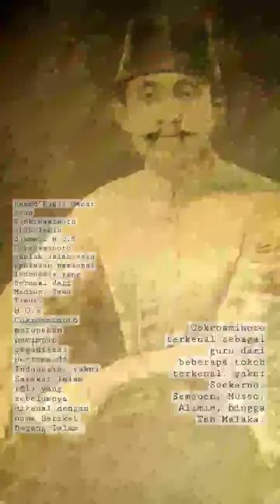H.O.S Tjokroaminoto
Raden Hadji Oemar Said Tjokroaminoto atau lebih dikenal H.O.S Cokroaminoto adalah salah satu pahlawan nasional Indonesia yang berasal dari Madiun, Jawa Timur. H.O.S Cokroaminoto merupakan pemimpin organisasi pertama di Indonesia, yakni Sarekat Islam (SI) yang sebelumnya dikenal dengan nama Serikat Dagang Islam.
Cokroaminoto terkenal sebagai guru dari beberapa tokoh terkenal, yakni Soekarno, Semaoen, Musso, Alimin, hingga Tan Malaka.